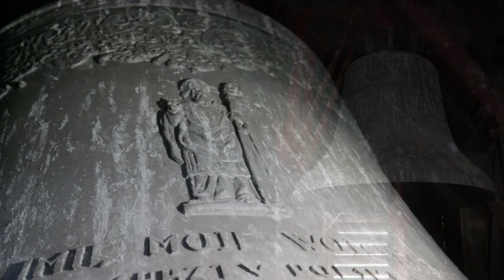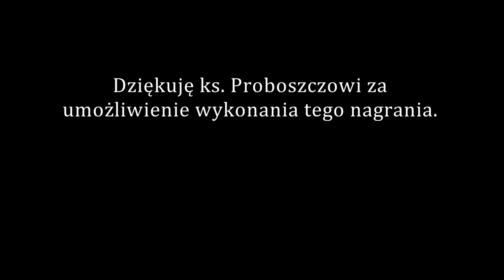Nowy Staw - Dzwony Kościoła pw. św. Mateusza [Kolegiata Żuławska] [Dzwony w Wieżach Polski #171]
1) Dane techniczne     /(-) oznacza ton obniżony
                                      / (+) oznacza ton podwyższony
Mały Dzwon
Materiał: brąz
Ton: b’ (+)
Średnica: 85 cm
Wysokość (z koroną): 80 cm
Waga: ok. 400 kg
Rok Odlania: 1803
Odlewnia: Johann Gross, Królewiec

Ten dzwon został po wojnie przeniesiony z pobliskiego kościoła poewangelickiego. Został odlany dla upamiętnienia Christiana Fürchtegotta Gellerta – niemieckiego poety, który żył w latach 1715 – 1769. Jest on autorem wielu pieśni śpiewanych w kościołach ewangelickich. Oprócz napisów na instrumencie, jest to dodatkowym dowodem iż dzwon ten pochodzi właśnie stamtąd.

Duży Dzwon
Imię: św. Wojciech
Materiał: brąz
Ton: as’ (-)
Średnica: 99 cm
Wysokość (z koroną): 97 cm
Waga: ok. 650 kg
Rok Odlania: 1971
Odlewnia: Eugeniusz Felczyński, Przemyśl

2) Opis wizualny (od góry)
Mały Dzwon
Korona 6-cio ramienna
Karb na czapie
Ornament na szyi
Karb
Inskrypcje na szyi:
FURRCHTEGOTT GELLERT DEN MENSCHEN EIN WOHLGEFALLEN
Karb
Napisy na płaszczu, z dwóch przeciwnych stron:
- pierwsza strona [informacja o pastorze i budowniczych kościoła ewangelickiego]:

DAS KIRCHEN COLLEGIUM
G. HEERMANN PFARRER
DIE KIRCHEN VORSTEHER
H. ERDLER   E. WADEN
       W. K ING      F. PREUSS           [pomiędzy K i I brakuje literki]
H. TORNIER  A. NIESS
C. SIELMANN  I. SIELMANN
W. SCHROEDTER  L. GROSSNIGK

- z drugiej strony [informacja o burmistrzu i władzach miasta]:
DIE MAGISTRAT ALS PATRON
G. H. KNOFF BUERGERMEISTER
E. WADEHN
C. MINKLEY
I. PREUSSMANN
I. LEHWALD
R. KOLM

3 karby w dolnej części płaszcza

Na wieńcu napisy [informacja o ludwisarzu]:
MICH GOSS I. GROSS IN KOENIGSBERG 1803.

Duży Dzwon
Korona 6-cio ramienna
Karb na szyi
Drobny ornament
Karb
W górnej części płaszcza ornament– motyw roślinny
Dekoracje na płaszczu rozmieszczono naprzeciw:
- pierwsza strona:
Wizerunek św. Wojciecha z pastorałem
pod wizerunkiem napisy:
IMIĘ MOJE WOJCIECH
V PROGV DRVGIEGO TYSIĄCLECIA CHRZTV POLSKI I PAŃSTWA POLSKIEGO.

-druga strona:
napisy:
POWOŁAŁY MNIE DO ŻYCIA STARANIEM KS. PROBOSZCZA WŁADYSŁAWA ŻYWIŃSKIEGO
SZLACHETNE I OFIARNE SERCA PARAFIAN NOWEGO STAWV.
ZA PONTYFIKATV PAPIEŻA PAWŁA VI,
PRYMASA POLSKI KS. KARDYNAŁA STEFANA WYSZYŃSKIEGO,
BISKVPA DIECEZJI GDAŃSKIEJ KS. DR EDMVNDA NOWICKIEGO,
NOWY STAW R. P. 1971.

2 karby w dolnej części płaszcza
Karb na wieńcu